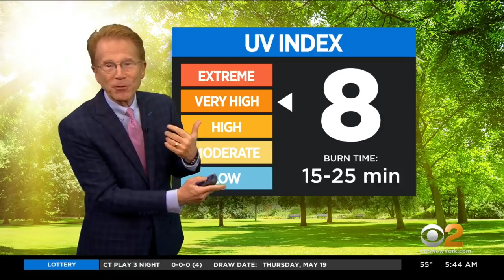First Alert Weather: Storms brewing tonight